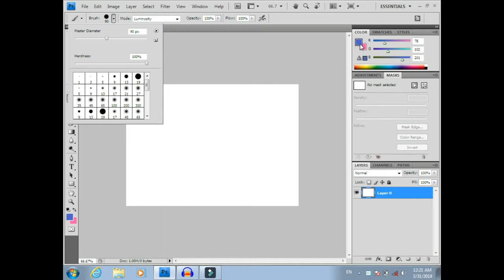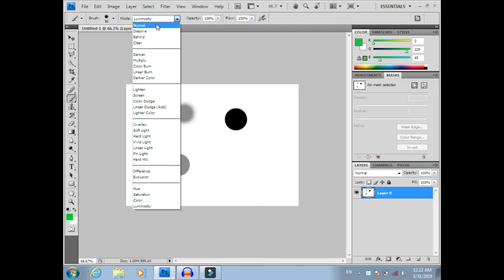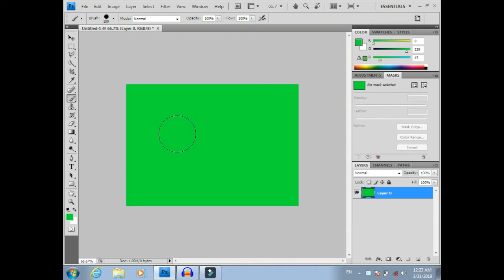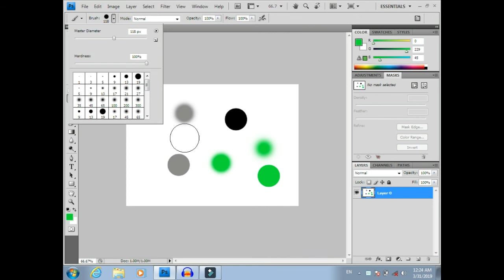Brush size, hardness, and opacity | increase size of brush photoshop shortcut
Hello! Friends I am your host Mohammad Aftab and an حاضر service with a new video in which today we will learn how to use hardness opesty and size of the Brush Tool in photoshop.